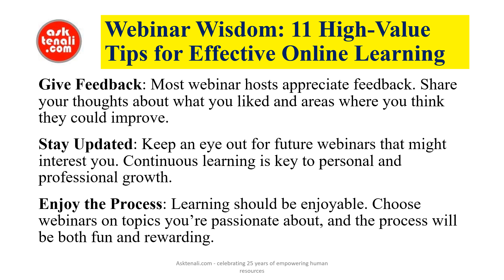“Webinar Wisdom: 11 High-Value Tips for Effective Online Learning”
for more information on Webinars for professionals.
Discover the power of webinars and online seminars with these 11 high-value tips. Learn effectively, enhance your knowledge, and unlock your potential.
Content
In the digital age, webinars and online seminars have become a popular method for learning new skills and gaining knowledge. Here are 11 tips to help you make the most of these online learning opportunities: